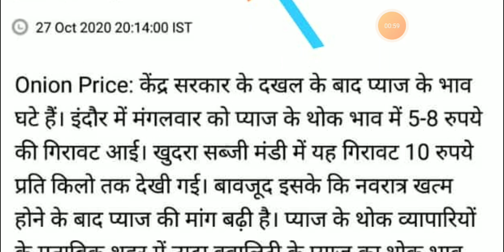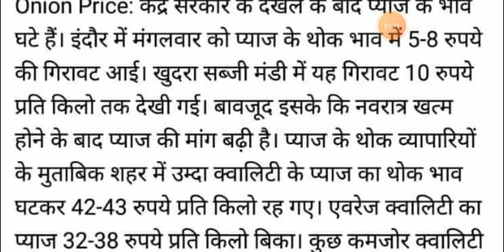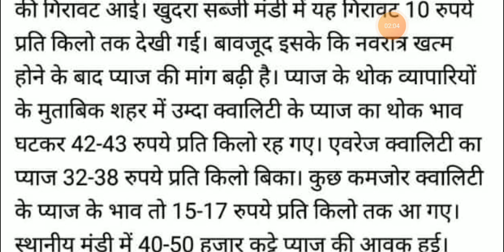प्याज में उछाल नवरात्रि बाद 100% गारंटी| pyaj bhav ₹80🌰|| India onion today mandi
🙏___Kisan ka Pasina___🙏

तुम्हारे यूट्यूब चैनल को सब्सक्राइब करें पहले घंटी को दबाएं अच्छा-अच्छा वीडियो आप तक सेटिंग की छुट्टी की न्यूज़ की न्यूज़ छुट्टी की न्यूज़ आज तक पहुंचेगा जो भी फॉर्मेशन होगा बिल्कुल राइट पहुंचेगा डेली अपडेट मंडी रिपोर्ट रिपोर्ट रिपोर्ट किसान से जुड़े रिपोर्ट धन्यवाद नमस्कार जय जवान जय किसान जय हिंदुस्तान

प्याज डोमेस्टिक लिंक साइट:- ttp://

         ___Channel Kisan ka Pasina______
मेरा वीडियो बनाने का मकसद तमाम किसानों के पास सही सही इंफॉर्मेशन पहुंच जाए